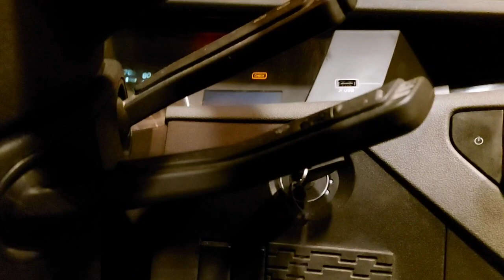Sencilla forma de explicar costumbres y devociones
En este video les muestro lo lindo de salta y la familia